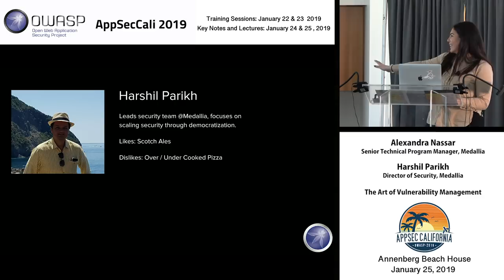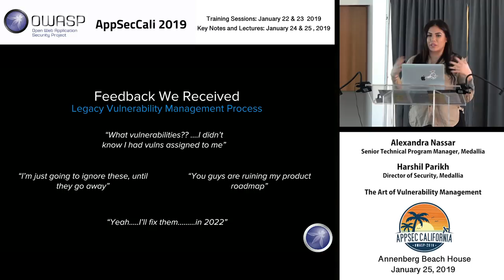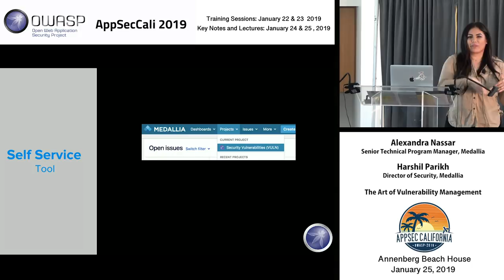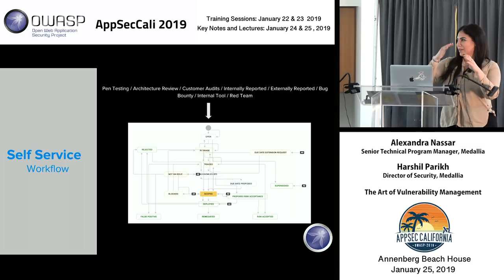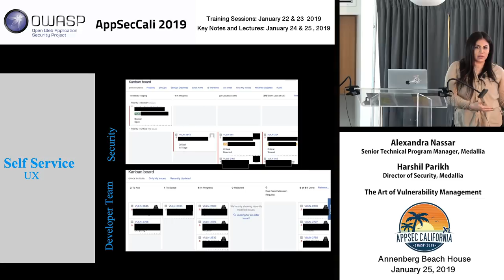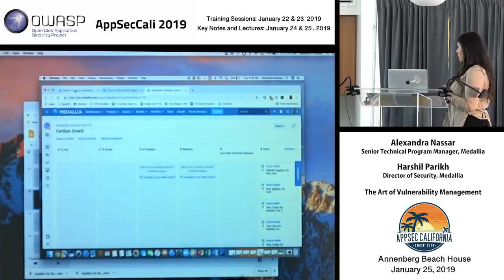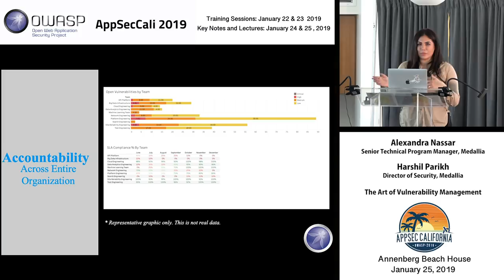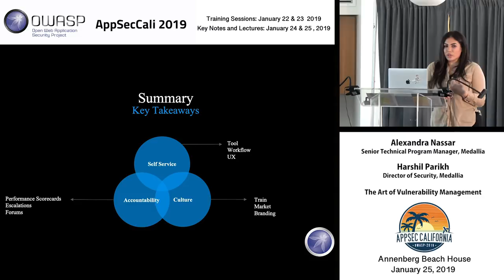AppSecCali 2019 - The Art of Vulnerability Management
“I am just going to ignore these tickets until they go away”
“These security tickets are ruining my product roadmap”
“This is the most obscure corner case of security, this can never happen in real life”
“Yes, I’ll fix this in……...2022”

We have all heard these things from engineering teams, when it comes to vulnerability management (or mismanagement). And on the other hand, the security teams continually feel that engineers don’t listen to them or don’t care about security.

How do we get away from this adversarial relationship and collaborate on vulnerabilities to make real progress?
How do we drive a sense of urgency and ownership of security so it becomes everyone’s responsibility?
How do we bring a great customer experience to everyone involved in the vulnerability management process?

This talk is our story of how we transformed our vulnerability management process from a nuisance or an invisible process to a collaborative process that drives accountability and transparency.

To shift the mindset of how vulnerability management was perceived, we sought to engage with the people who interact with the program the most. In the initial investigation we conducted interviews with Security Champions, Engineering Teams, Release Management, Engineering Leadership, Security Engineers and Compliance. It was important to understand our users’ perspective so that we could change the conversation around vulnerability management towards a more decentralized model.  From the moment a vulnerability is opened (whether from an automated tool or a human), there are a lot of decisions to be made. In this talk, we will discuss the parameters we put in place to set up every hand-off of a bug’s life. Whether it’s using CVSS V3 scoring to help prioritize vulns, recommending due dates, allowing engineers to scope the work and propose a due date, or how tickets are even acknowledged, you will learn the best practices that we have found successful in building out a strong, yet ever maturing vulnerability management program. Furthermore, we will share screenshots and demo the life of a vulnerability managed in our Jira Kanban boards from both the security team and engineering team’s perspective that support a self-service type model. When you decentralize and empower engineers to make decisions in the workflow, you have now enabled them to take ownership of security.

With all the decision-making authority, also comes accountability. This is one area that we were really passionate about to ensure there is accountability of decisions made and visibility across the management chain. We defined key metrics that the leadership cares about and are also important to the success of security strategy. While the metrics showed long term trends, we figured out effective ways of tactically managing escalations and driving ownership through real time dashboards. In the talk, we will share the specific metrics / charts that we reported on and also the various forums (meetings) that we setup with stakeholders up and down the hierarchy, that helped us drive day to day execution on vulnerability remediation.

To summarize, in this talk we will discuss the pain points that most organizations face in getting traction to vulnerability remediation, how we decided to tackle the challenge, the solution we built and how we drove accountability to improve metrics. We will talk about the key decisions we made that the audience can relate to and improve their own vulnerability management program. Finally, we will show templates of our Jira boards, metrics and charts that helped in measuring success of the program.

Alexandra Nassar
Senior Technical Program Manager, Medallia
Alexandra works at Medallia - a customer experience management software company - as a Sr. Technical Program Manager supporting the security organization. She started her career as a project coordinator in the Dietary Supplement industry and made a big jump to software development.

Harshil Parikh
Director of Security, Medallia
Harshil Parikh leads the security team at Medallia, Inc. He is currently helping democratize security within Medallia for functions like Secure Product Development Lifecycle, DevSecOps, Monitoring & IR.